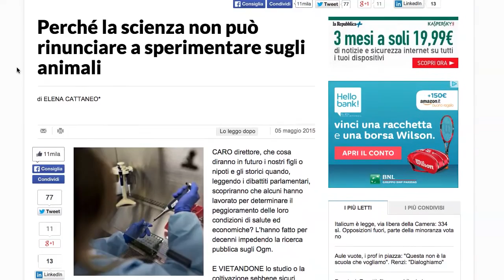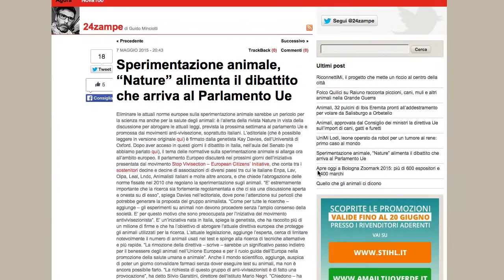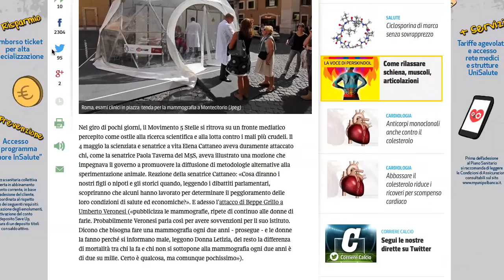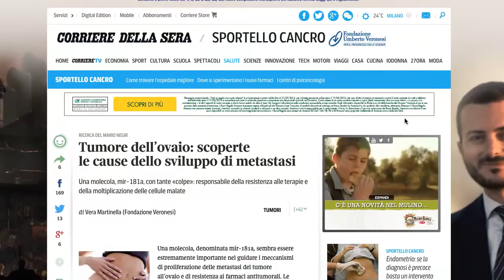In nome della cavia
Sperimentazione animale, tra disinformazione e integralismo.

di:
Cosimo Firenzani
Barbara Montrasio
Alessandra Teichner